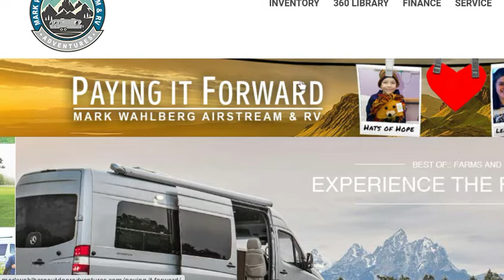Playing the old version of basketball legends